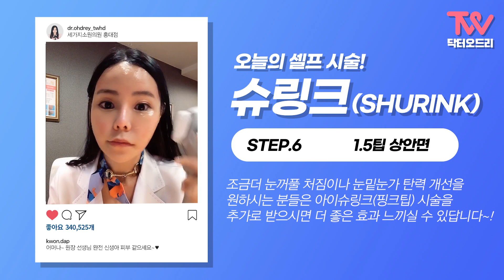슈링크 셀프시술영상 : 슈링크리프팅 과정을 생생하게 닥터오드리가 생생 라이브 셀프시술 영상 보여드려요!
안녕하세요~ 닥터오드리 오영주 원장입니다.
오늘의 셀프시술 영상은 아마 초음파 리프팅 시술 중
가장 많은 사람들이 시술받았을거라 생각되는 슈링크 리프팅 입니다.

슈링크는 어떤 과정으로 시술되는지, 어떤 효과가 있는지,
중간 중간 숨은 Tip에 집중해 보세요~

슈링크 시술 셀프영상! 지금부터 함께 보시죠~

영상보시고 궁금하신 점 있으시면 댓글이나 닥터오드리 블로그, 인스타에 문의주시면 친절하게 답변드릴께요~!!
닥터오드리 오영주원장 블로그)

세가지소원의원홍대점 예약 및 문의
▼▼카톡상담▼▼

★타임스탬프★

00:00   시술전 클렌징
00:29   4.5팁 왼쪽턱선
00:52   4.5팁 오른쪽턱선
01:22   3.0팁 왼쪽 중안면
01:53   3.0팁 오른쪽 중안면
02:23   1.5팁 상안면